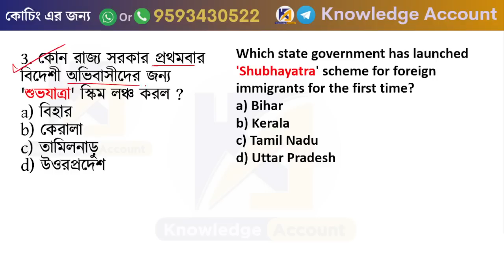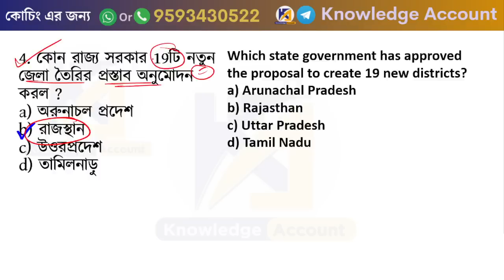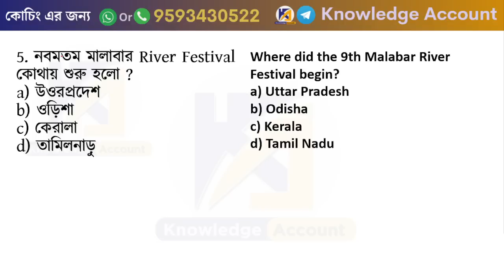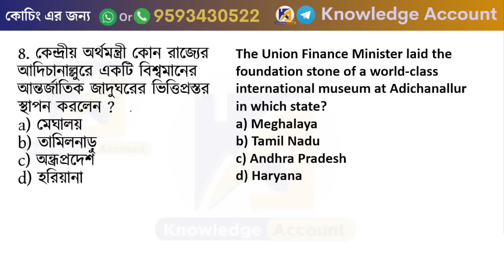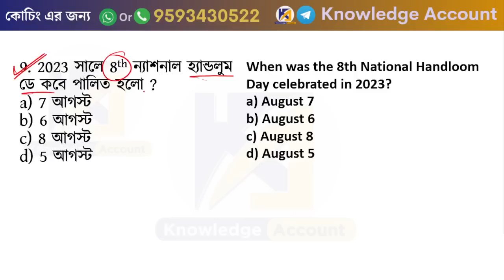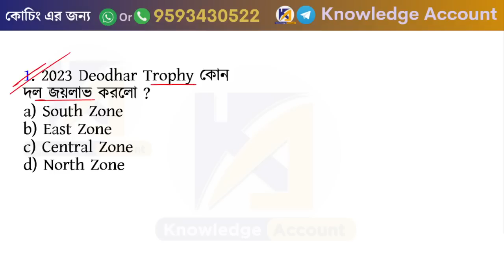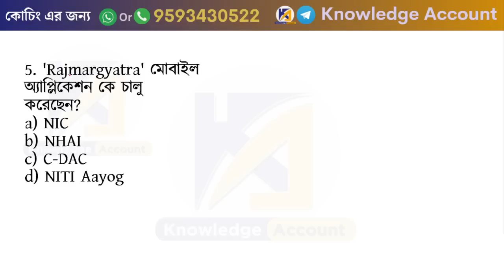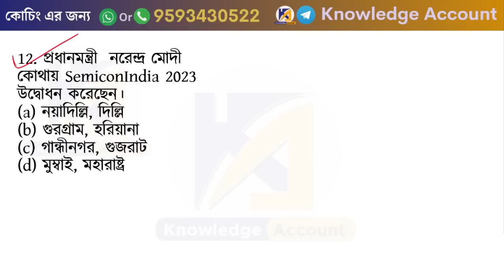8th August 2023 | daily current affairs in Bengali | কারেন্ট অ্যাফেয়ার্স 2023 | Knowledge Account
______________ PDF ________________
✍️ Most Popular PDFs: